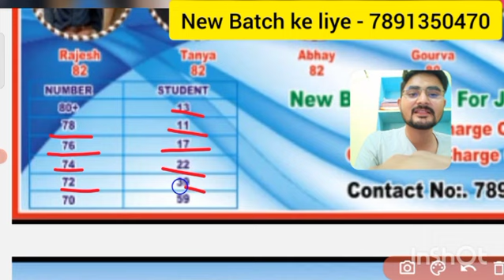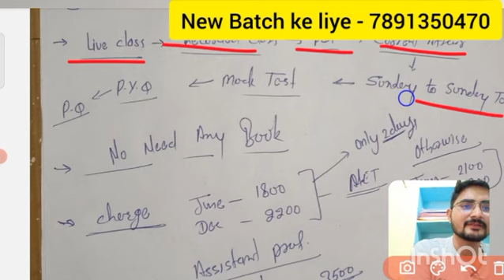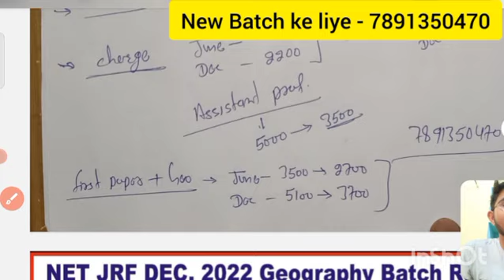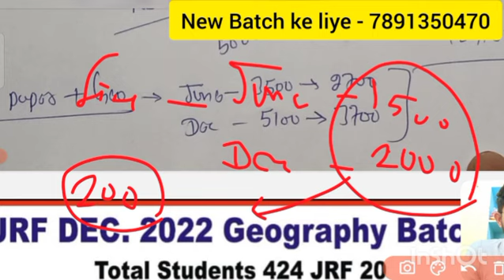UGC NET JRF Dec 2022 Geography Batch Result ! Batch Topper